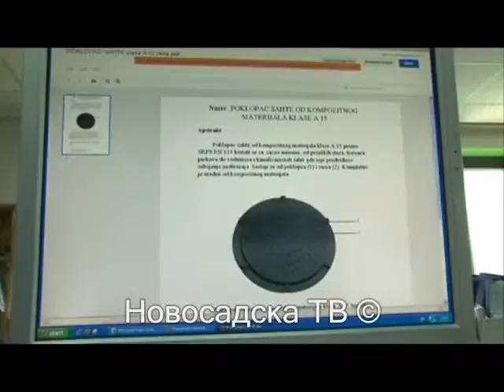zamena rešetaka na šahtovima